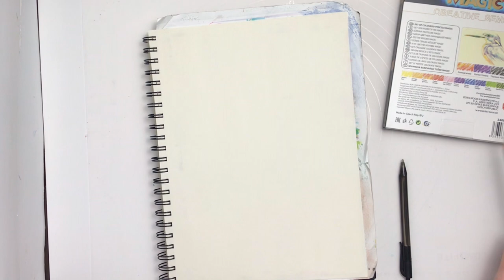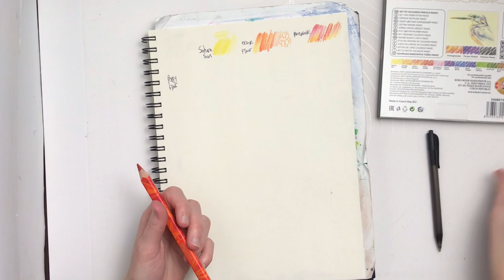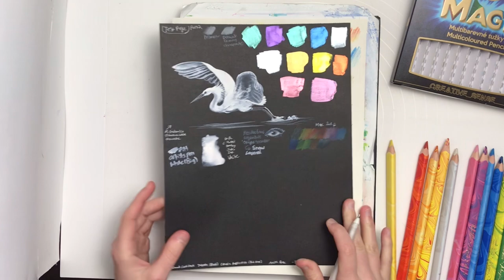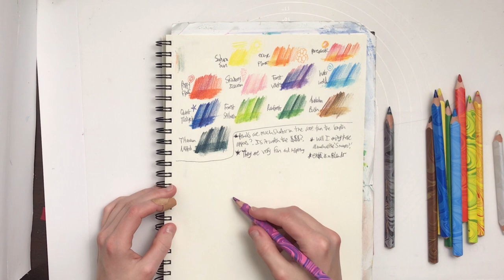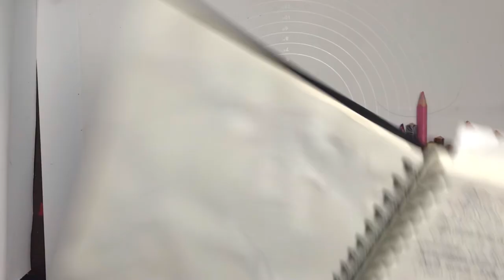How Fun are these 3 in 1 Koh-I-Noor pencils?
This time I review, test out, and have fun with the set of 13 magic three colours in one jumbo Koh-i-noor pencils I recently got. Will I enjoy them, and find a way to use them and have fun?
Music
2) Nautilus (CCO)
3) Ancient Power of Serpents (CCO)
4) Quester (A song i made in Garageband)
As always constructive criticism, questions, suggestions and other kindly intended comments welcome.